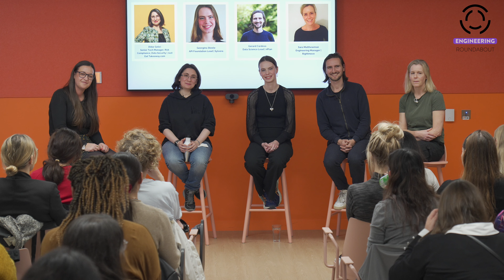TechieTreats: Empowering Women in Tech with a Side of Success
This event was part of JustEat's International Women's Week, and it's designed to spark innovation and foster inclusivity in the tech world.

Engineering roundabout meetup